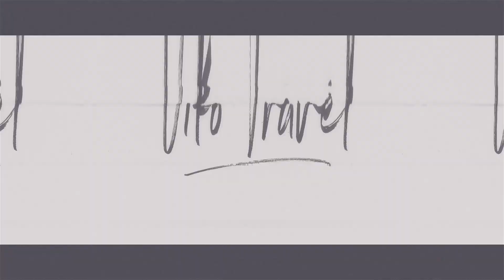Обзор Hyatt Regency Kotor Bay Resort 5 в Которе - лучший пляж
Мы полетели первым рейсом в Египет и Турцию, следующая на очереди стала Черногория. Одна из немногих стран, которая разрешила въезд украинцев на сезон 2020. А поэтому мы решили провести обзоры отелей, пока лето там ещё не закончилось! Первым отелем с очень красивым пляжем будет Hyatt Regency Kotor Bay Resort 5.

1) Отель для отдыха без детей
2) Новый и очень красивый дизайн, открылся отель только в этом году
3) Отличные завтраки и ужины, которые уже включены в стоимость
4) Превосходный, чистый и самый красивый пляж
5) Недалеко расположен от старого города и вокруг отеля есть инфраструктура
6) Невысокая цена 600+- EUR за человека на неделю отдыха, включая перелёт, страховку, трансфер, проживание и питание завтрак + ужин.